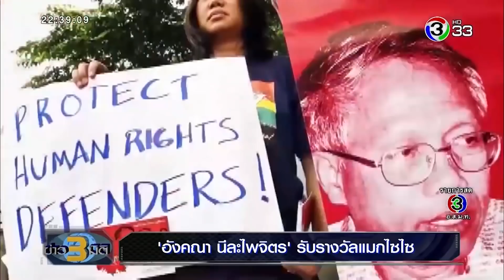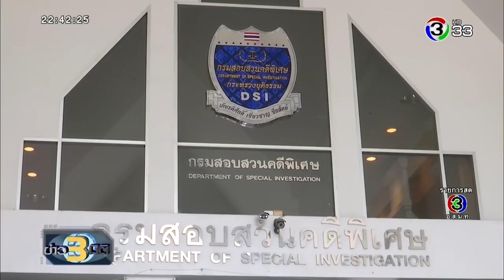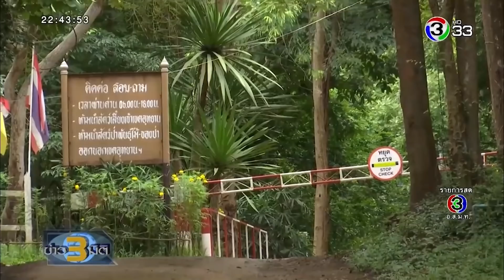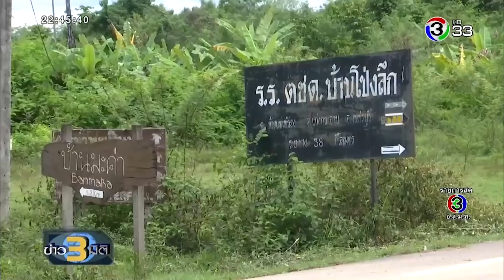ข่าว3มิติ 9 กันยายน 2562